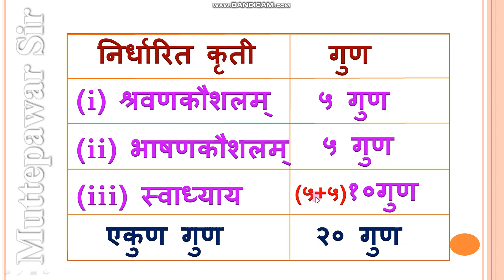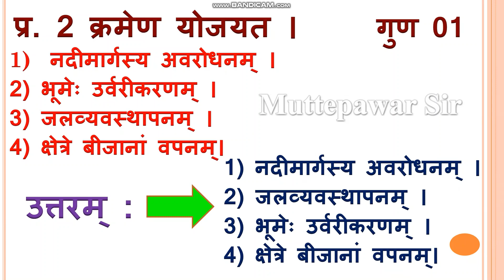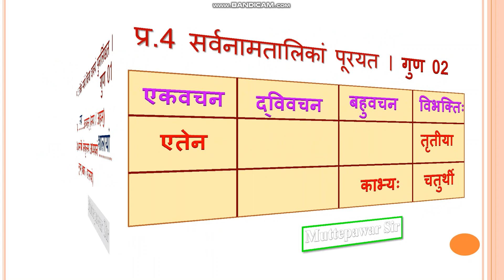इयत्ता 10 वी विषय संस्कृत अंतर्गत मूल्यमापन |10th antargat mulyamapan sanskrut | Muttepawar Sir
सहशिक्षक,
नमस्कार  मित्रांनो,

अंतर्गत मूल्यमापन आराखडा PDF LINK

 National Talent Search Exam, Maharashtra Talent Search Exam, Competitive exam. Maharashtra State Board ,